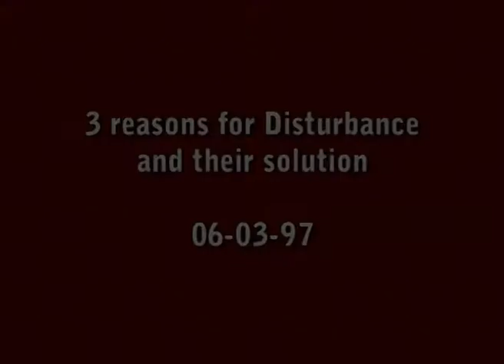12 3 Reasons for Disturbance and their Solution 06 03 97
12 3 Reasons for Disturbance and their Solution 06 03 97